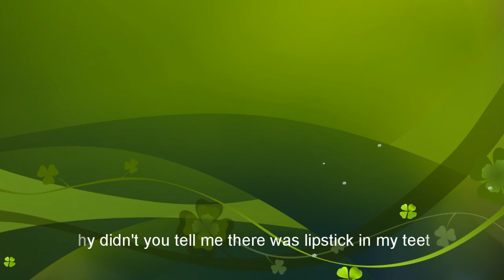Ireland Snack Crate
My latest snack crate comes from Europe!!  Ireland to be specific!  To name a few things: Wispa Bar, Star Bar, Crazy Face, Tayto Craft, Revels, and more!